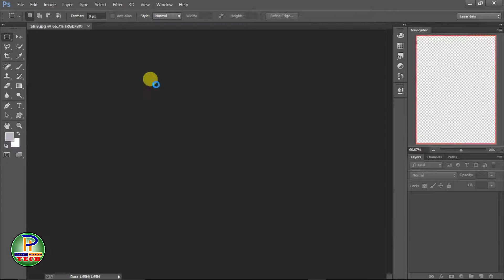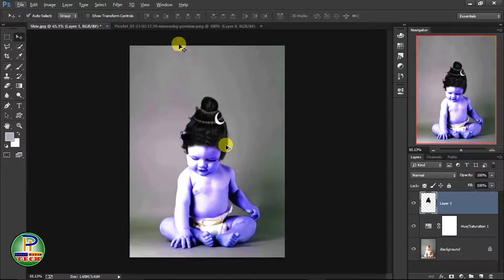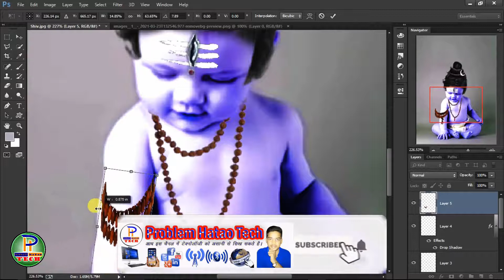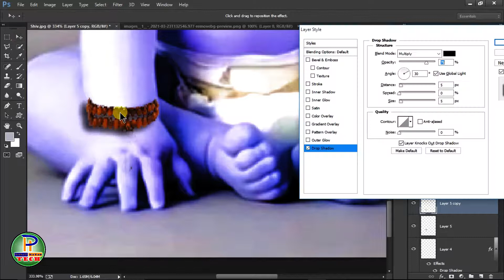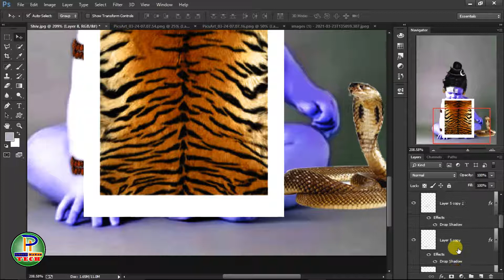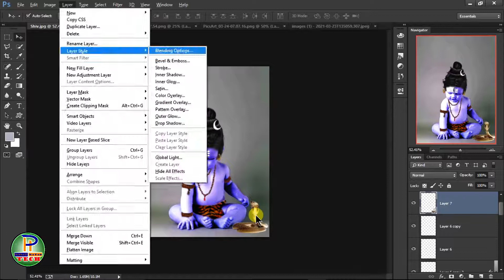How To Joint Picture Editing Background in Photoshop cc , Problem Hatao Tech | Part 07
About This Channel:
Hi! I’m Ritesh Kumar. On my channel, you will find Computer Application. I love sharing Problem Hatao Tech sub-topics. – Ms Office / Adobe Photoshop /Video Editing /Audio / Graphic Design / Social Media etc. with you guys as I experience them myself. to see more of my videos in your feed!